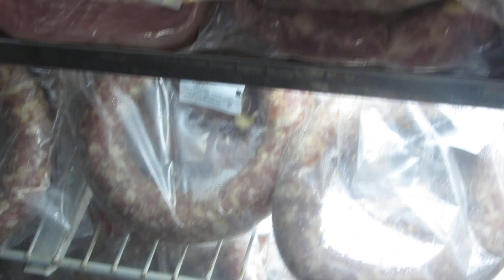Doces e Produtos Coloniais na AgroPonte 2023 .